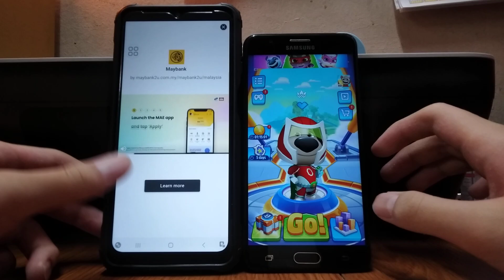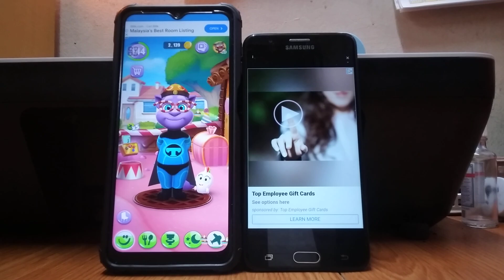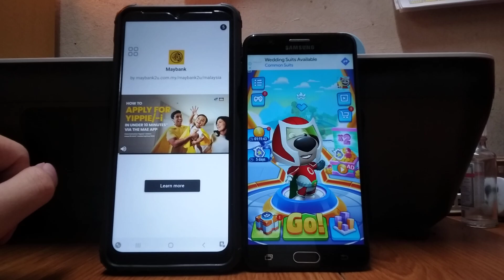My Talking Tom 2 & Talking Tom Hero Dash Echo 25486